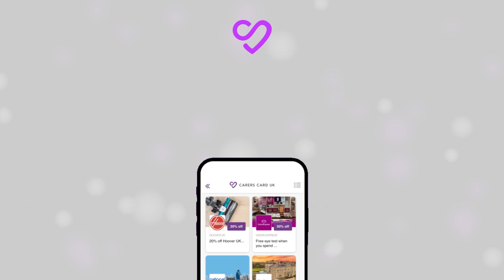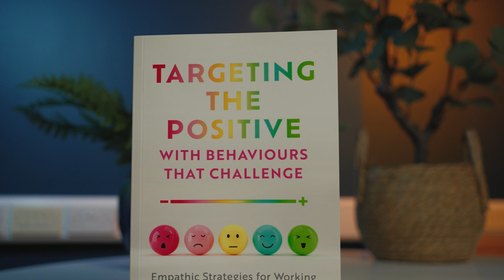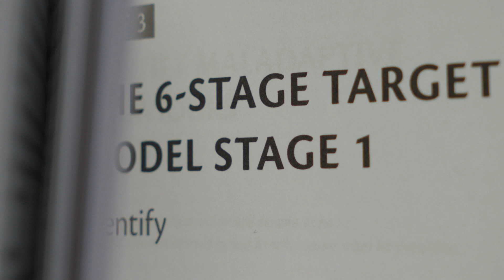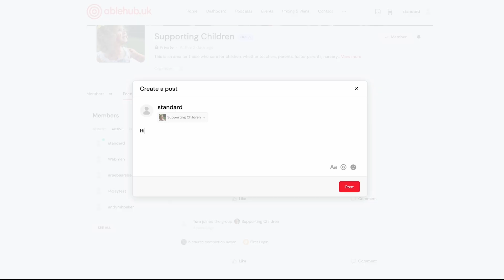Emmerdale's Gemma Oatens' battle with eating disorders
In this episode of the Able to Care Podcast, we are honoured to welcome actress and mental health advocate Gemma Oaten. Known for her roles in Emmerdale, Holby City, Doctors, and Coronation Street, Gemma’s journey extends far beyond the screen. She shares her personal story of resilience, overcoming an eating disorder, and turning her lived experiences into a powerful platform for change. Inspired by a suggestion from Sir Patrick Stewart, one of her mentors, Gemma has used her public profile to bring attention to mental health, eating disorders, and the urgent need for compassionate support within the care community.

Emmerdale star Gemma now serves as the CEO of Seed Eating Disorder Support Services, the charity her family established to support others struggling with eating disorders. In this heartfelt conversation, she discusses the challenges and misconceptions surrounding eating disorders and the vital importance of empathy, early intervention, and a support network for recovery. Join us as we dive into Gemma’s advocacy work, her TEDx talk "The Girl in the Mirror, the Woman on the Screen: The Reality of Eating Disorders," and her enduring commitment to breaking down stigma and helping others on their journey to healing.

🔗 Share with anyone who might benefit

🎬 Suggested Videos:
Be sure to check out other episodes, like Navigating Dementia with Sarah Merriman.